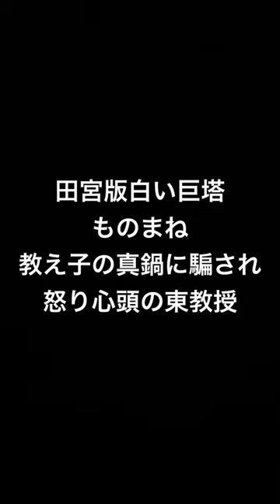田宮版白い巨塔ものまね⑨ 第6話 教え子の真鍋に騙されて怒り心頭の東教授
今回は第6話からです。教え子の真鍋に財前を第一外科教授の後継にするよう頼まれて、心が傾いたものの、実際財前と繋がっていたことに気づき、怒り心頭の東教授のものまねです。